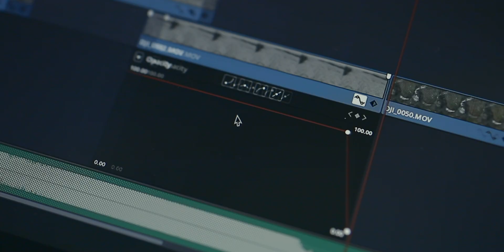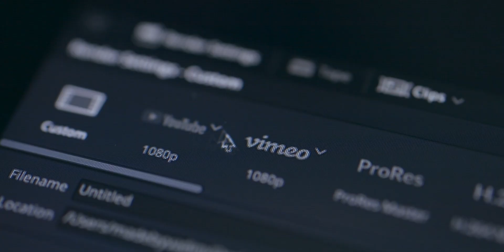Short drone film Master Class promo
Hello everyone!

A new and fresh promo video for my Short Drone Film Master Class

Many of you already know, and someone already participated in my one-on-one time-blend photography MC.
The new Master Class will be for those who want to really “upgrade” and improve the quality of their drone videos, get valuable information on settings, post processing, editing, VFX and SFX as well as promotion tips, and of course find out my personal secrets of a successful film.

If you have accumulated terabytes of footage, and straggling to come up with a decent film, that you will be proud of to send to an International competition or film festival, then you on a right track!

Here is the what you will learn in this Master Class (short description):
- Drone settings for capturing the best possible quality out of the drone. FPS, color settings, shutter speed, 180° rules, motion blur, etc;
- DaVinci Resolve post-processing  (no knowledge of this app is required, but it would be extremely helpful if you used similar software such as Premiere, FCP, Vegas, etc);
- Working with media files, best project settings;
- Progressing Editing;
- Progressive color correction and grading (masking, tracking, all CC instruments, motion blur, denoise, and more);
- VFX (sky replacement, object removal in After Effects, some additional effects such as lens flare);
- SFX (Fairlight tab in DaVinci);
- Delivering tab. Rendering film, best setting, etc;
- How to start promoting your work (poster creation, film competitions or drone festivals, etc;
- Q&A section.
- Also you will get a bonus - my personal tips and tricks.

And the main bonus! I will share with you my tips & tricks, which you will not get anywhere else!

And that is not all! After the end of my Master Class, I stay in touch, always ready to help, give feedback on your future films and answer all the questions that arise during your work.